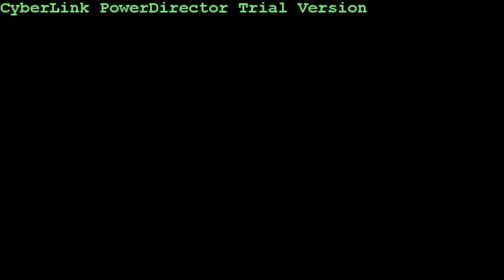Good Pussy Drac Rudy B Bug & Fresh